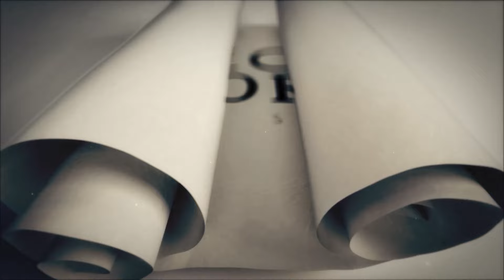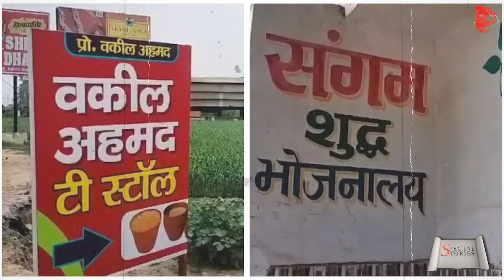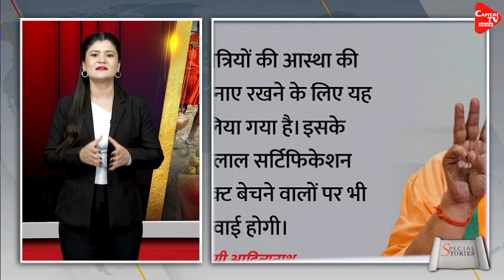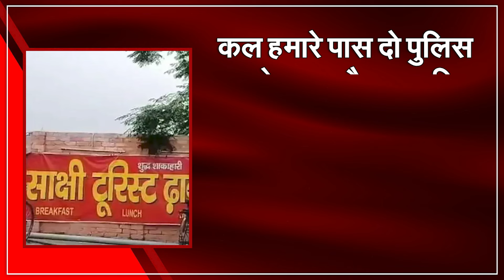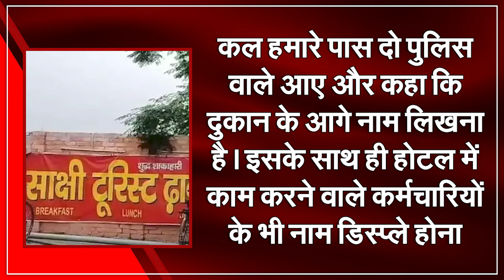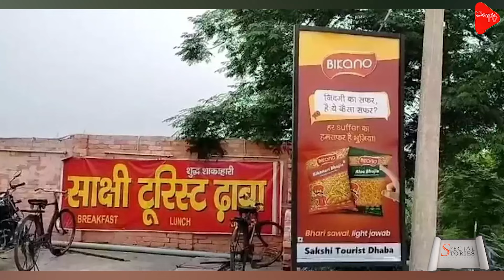नेमप्लेट मॉडल पर कोहराम, CM योगी के फरमान का दिखा बाकी राज्यों में असर | Capital TV Uttar Pradesh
In Uttar Pradesh, the owners of all the eateries including hotels, dhabas and carts have been ordered to write their full name in front of the shop. There is a lot of uproar over this order. However, Yogi Adityanath's government is preparing to implement this rule in the entire state. According to the government spokesperson, a formal order can be issued soon.